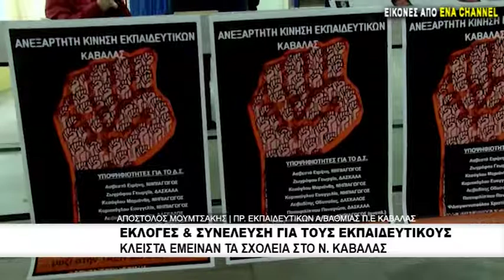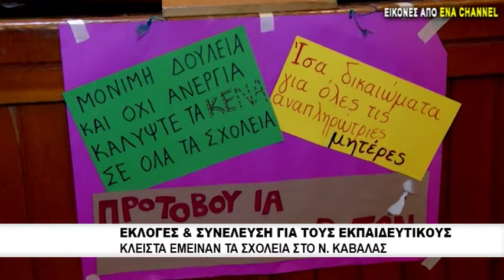Εκλογές και συνέλευση για τους εκπαιδευτικούς | Κλειστά έμειναν τα σχολεία στο Ν Καβάλας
Εκλογοαπολογιστική συνέλευση των εκπαιδευτικών πρωτοβάθμιας εκπαίδευσης Καβάλας πραγματοποιήθηκε το πρωί της Τρίτης στην Καβάλα. Στην συνέλευση τέθηκαν εκ νέου τα αιτήματα και τα προβλήματα του κλάδου καθώς και το νέο νομοσχέδιο του Υπουργείου Παιδείας.